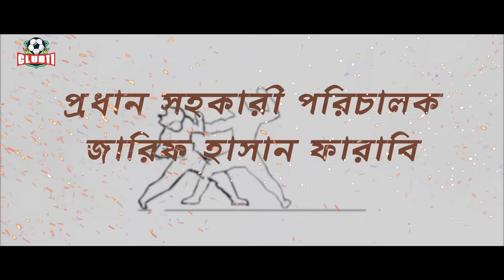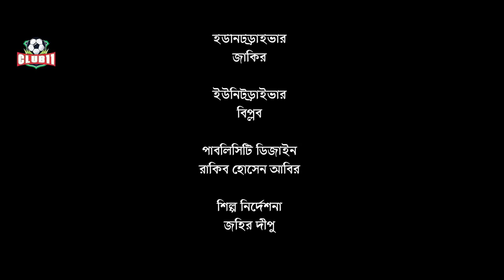HITMAN | New Natok | Mishu Sabbir | Faria Shahrin | Anik | Bangla Natok & Telefilm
Hitman by Aalok Hasan